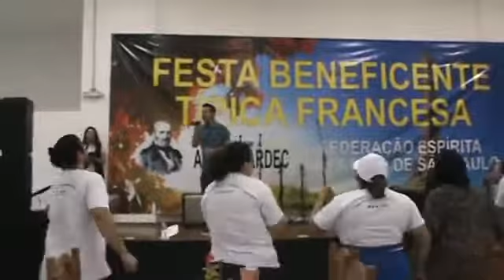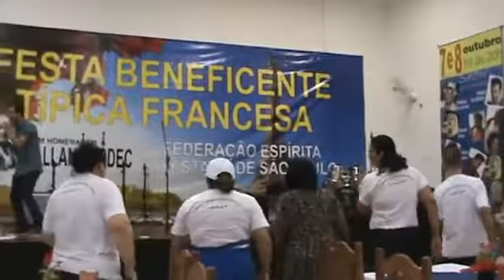Fernando Gabriel Vó tô estourado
Show na FEESP  dia 08/10